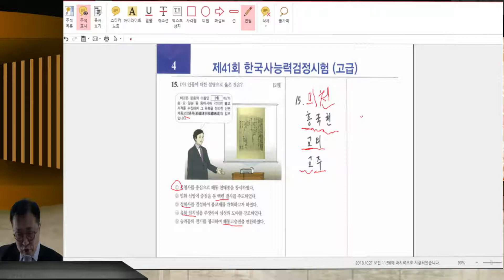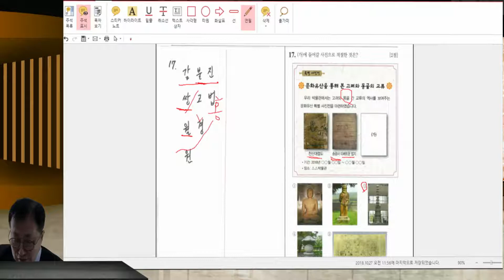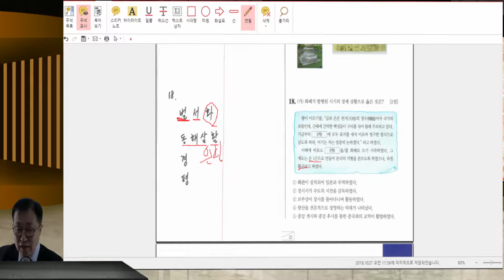2018.10.27 제41회 한국사능력검정시험 고급해설 15~18번 (하프한국사)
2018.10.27 제41회 한국사능력검정시험 고급해설 15~18번 (하프한국사)